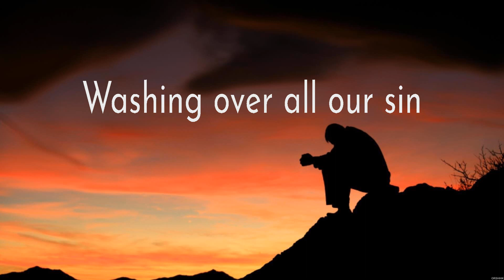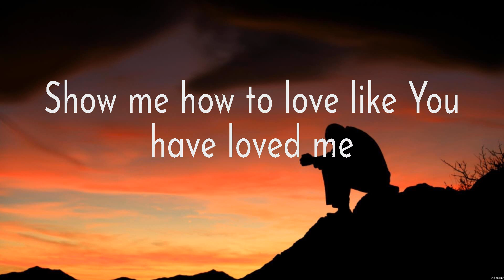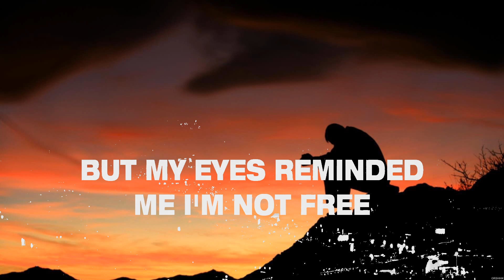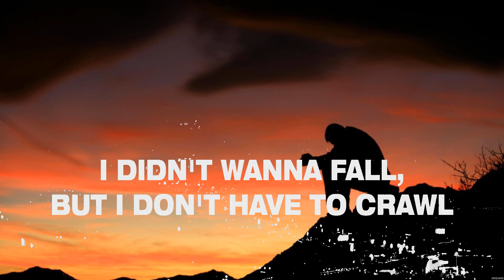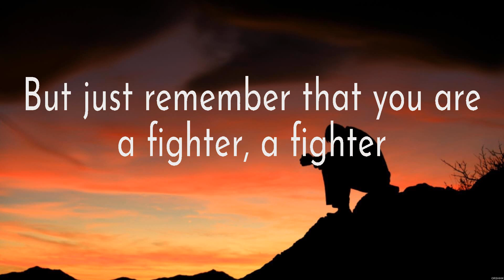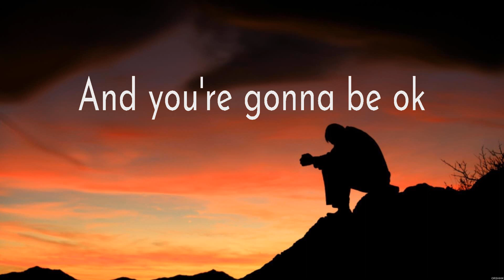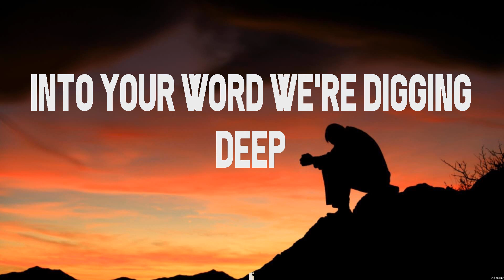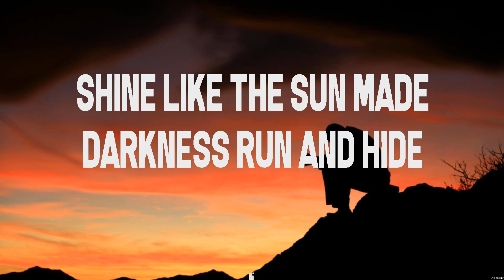Hillsong Worship Hosanna Lyrics Newsboys, Bethel Music, Casting Crowns #2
Hosanna - Hillsong Worship (Lyrics) - Born Again, You're Gonna Be Ok, Thrive

1. Hosanna - Hillsong Worship
2. Born Again - Newsboys
3. You're Gonna Be Ok - Bethel Music
4. Thrive - Casting Crowns